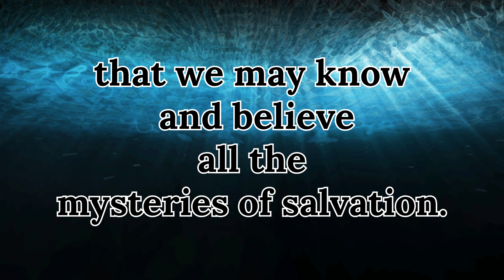Prayer to the Holy Spirit Music Only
Experience the transformative power of the Holy Spirit with our "Prayer to the Holy Spirit" video. This heartfelt prayer invites you to connect deeply with the Holy Spirit, bringing peace, strength, and divine guidance into your life. Perfect for moments of reflection, this prayer helps you center your mind and spirit, opening your heart to the Holy Spirit's presence. Whether you seek comfort, inspiration, or a stronger faith, this prayer is your spiritual companion. Click play and feel the Holy Spirit move within you.